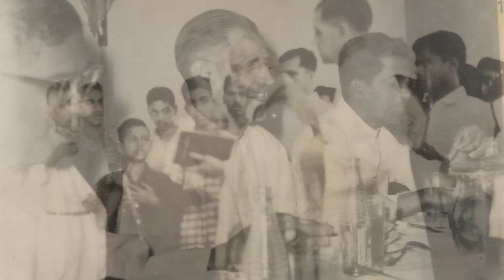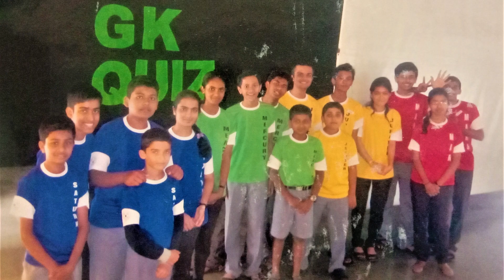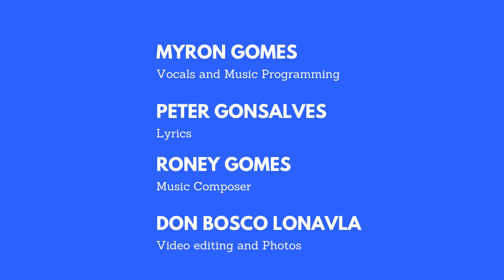Don Bosco Lonavla Diamond Jubilee | 60 years of all round growth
A short glimpse at 60 years of glory in Don Bosco Lonavla. A diamond Jubilee special.